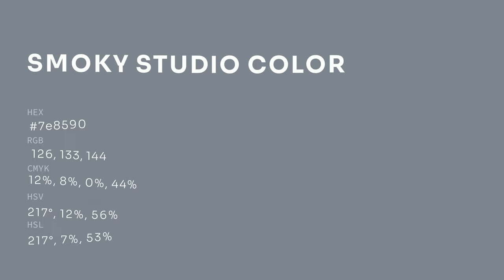Smoky Studio color 7e8590 hex color - Grey color - Warm color 7e8590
What color is Smoky Studio ? 7e8590 hex color - Grey color - Warm color 7e8590

Hex 7e8590 Color Code is also known as Smoky Studio color.